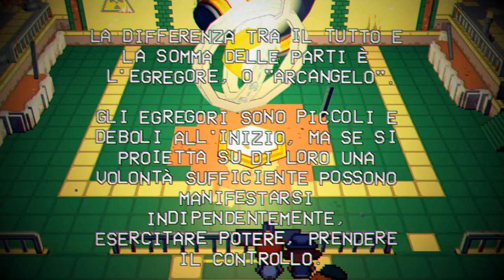Helia e Lenna - FINALE - Cassette Beasts - 32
Finalissima di Cassette Beasts. Devo ammettere che ancora sto incazzato per il problema audio, ma purtroppo le impostazioni se ne tocchi una si modificano tutte. È un ottimo titolo. hanno risposto alla domanda su come viene creata la fusione e la Merlinea su cosa sia. Però possono sempre ampliare con un seguito o DLC il motivo per il quale si viene attirati verso nuova Wirral da vari mondi e epoche diverse.